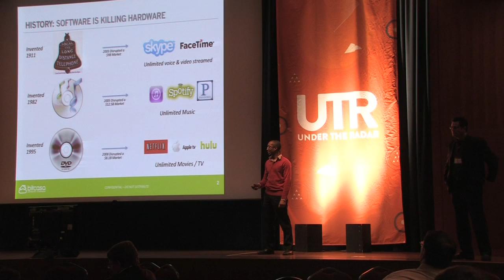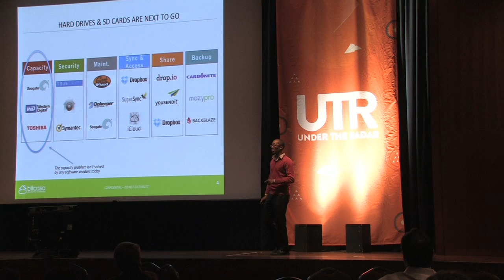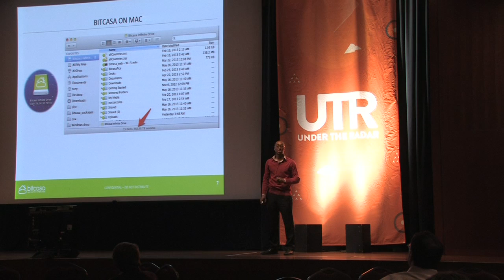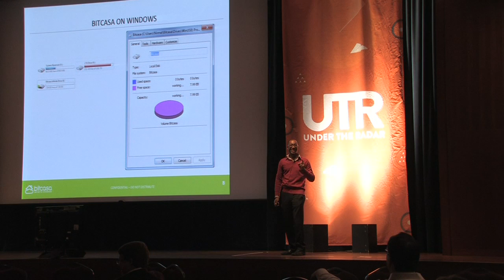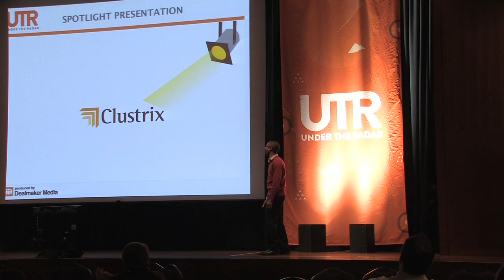Tony Gauda, ceo and co-founder of Bitcasa - Innovation Spotlight at Under the Radar Conference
Tony Gauda explains how Bitcasa is redefining storage and creating a world where you never have to back up, never run out of space and everything you own is instantly accessible from any device.